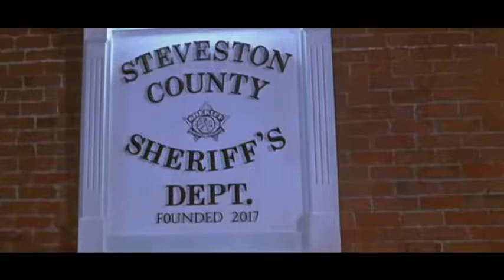Scary Movie (2000) - You're on my foot fat!